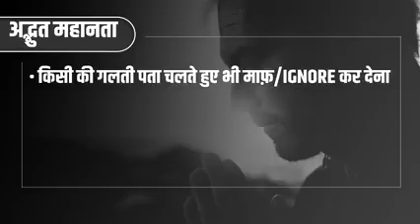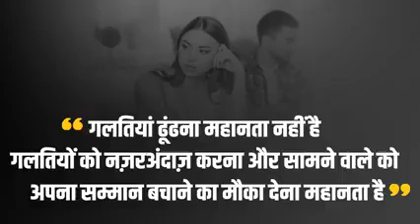Great speech (Prem prakash)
Great speech